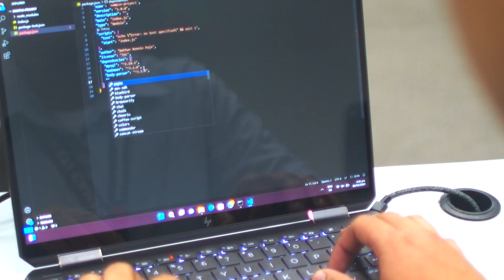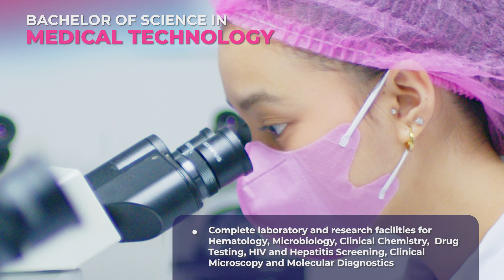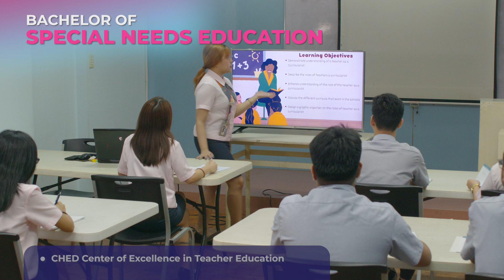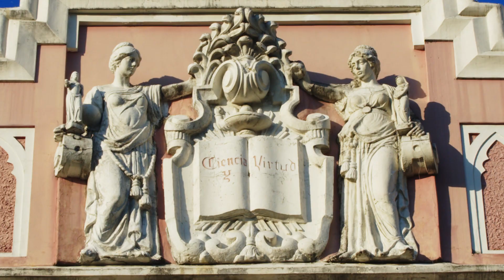Discover Your Greatness: CEU Malolos Recruitment Video 2024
Today, as one of the leading educational institutions in the country, Centro Escolar University, upholds academic excellence by continually upgrading its curricula and facilities and maintaining a highly professional and dynamic teaching force and university staff.

For more than a century, Centro Escolar University has helped students realize their dreams of success and prominence in their chosen careers. Its campuses in Manila, Malolos and Makati not only provide a stimulating atmosphere for learning, but nurture ambition and motivation as well. Most of CEU's degree programs are accredited Levels II, III, and IV by the Philippine Association of Colleges and Universities Commission on Accreditation (PACUCOA) as certified by the Federation of Accrediting Agencies of the Philippines (FAAP). These accreditations attest to the excellence of the University’s programs - high standard of instruction, effective community extension programs, a robust research tradition, strong staff development program, favorable performance of graduates in licensure exams, productive partnerships with other schools and agencies, and a sustained quality assurance system.

In all CEU campuses, facilities are constantly upgraded with the latest in learning equipment and technology making the University a constant partner of PRC in the practical component of licensure examinations in Dentistry and Optometry. The Manila campus boasts of state-of-the-art computer technology facilities in its 7-storey Information Science Center, and a sports center with a gymnasium and swimming pool.  The Malolos campus has a gymnasium and a mini-hotel while the Makati campus is operating the latest facilities in Gil Puyat and Legazpi Village. To fully support research activities, the University has modernized its library services and upgraded them with electronic-based research tools and new information resource acquisitions.

CEU was founded on June 3, 1907 as the “Centro  Escolar de Señoritas” by two visionaries, Librada Avelino and Carmen de Luna, who were inspired by the patriotic movement to nationalize schools. They were cognizant of a need for a center of learning for Filipino women focused on teaching ideal womanhood, intelligent citizenry and democratic leadership that would instill in them the tenets of science and virtue. Kindergarten, elementary, general secondary, music and home arts courses were the first programs of instruction included in the curriculum.

The school was granted university status by the Philippine government in 1932 with Doña Librada as President. When she died in November 1934, her co-founder, Doña Carmen de Luna was elected as President by the Board of Directors.

CEU has steadily grown as an institution under the leadership of noted educators who have contributed much to the development of their respective professions. Following the leadership of the two founders, the succeeding presidents were:

Dr. Pilar Hidalgo-Lim, an educator and civic leader;

Dr. Dionisio C. Tiongco, a renowned scholar and educator;

Dr. Lourdes T. Echauz, a distinguished philanthropist and educator; and

Dr. Rosita L. Navarro, a recognized educator and advocate of the balance between globalization and Filipinization.

The current President, Dr. Ma. Cristina D. Padolina, was a former Commissioner of the Commission on Higher Education (CHED) and Chancellor of the University of the Philippines Open University.

With three campuses and over 50 academic programs, CEU has gone far beyond its founders' vision, laying claim to the distinction as the only higher education institution to have its array of institutional awards for quality.